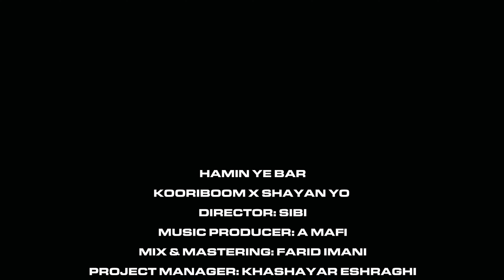& Shayan Yo - Hamin Ye Bar | OFFICIAL MUSIC VIDEO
Director: Sina Bigdeli
Music Producer:A Mafi
Mix & Mastering: Farid Imani
Cover Art: janfada & ISajadh
Project Manager: Khashayar Eshraghi